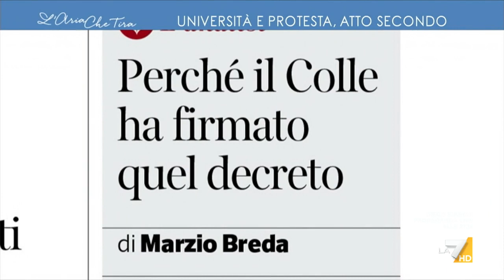Sicurezza, Maurizio Gasparri contro Erri De Luca: "Dopo il Festival dell'apologia della ...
Maurizio Gasparri (Forza Italia) contro lo scrittore Erri De Luca: "Parlando di 'aggressione poliziesca' si offendono dei lavoratori che tutelano la pubblica sicurezza, chiedo scusa io alla Polizia e ai Carabinieri per gli insulti che poco fa sono stati rivolti, e spero che qualcuno denunci Erri De Luca per queste parole".